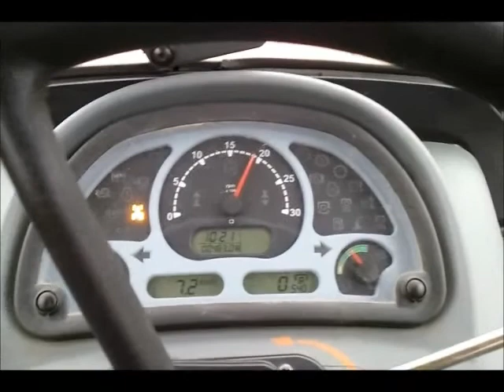Season (Podsumowanie Sezonu) 2011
Podsumowanie Sezonu 2011